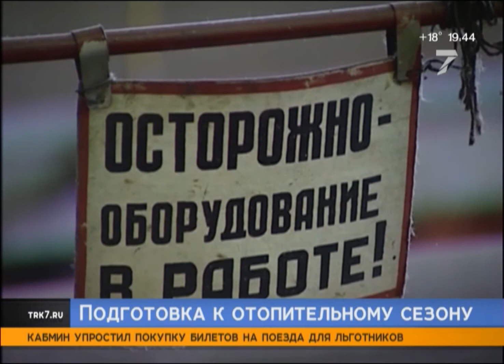В правительстве края обсудили подготовку к отопительному сезону